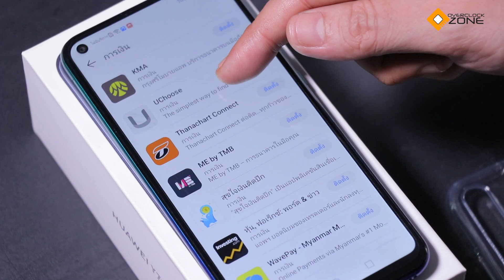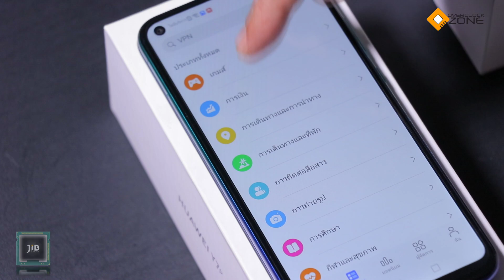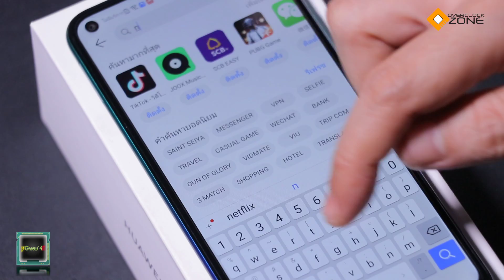เคล็ดไม่ลับ สอนการใช้งานแอพต่างๆ ในหัวเว่ย 2020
หลังจากประเด็นเรื่องสหรัฐแบน Huawei ปัญหาก็ตามกันไปถึงเรื่อง Google Service ที่ต่อไปนี้โปรดักส์จากทาง Huawei นั้นจะยังคงสามารถใช้ Android เป็นระบบปฏิบัติการได้ แต่จะไม่สามารถใช้ Google Service อย่างเช่น Play Store ได้แล้วนั่นเอง .. Huawei มีทางแก้ยังไง และจะยังคงมีแอพอะไรที่เราใช้ได้บ้าง ตามมาดูครับ